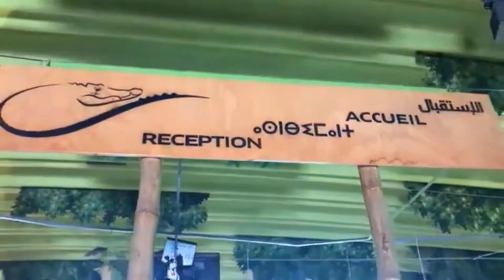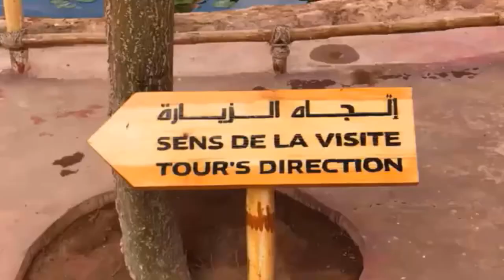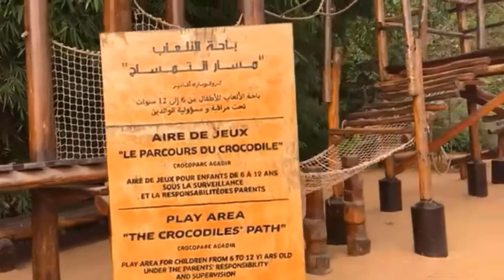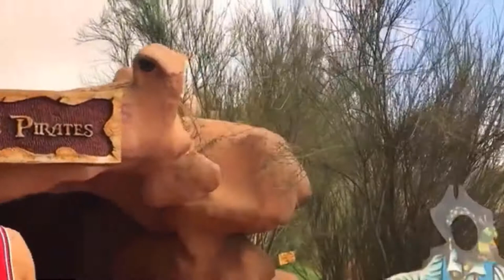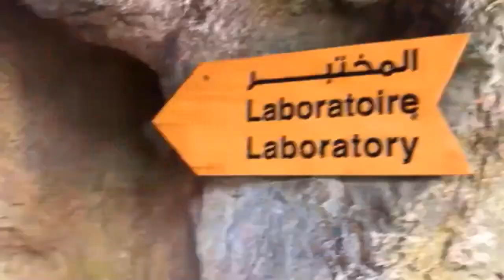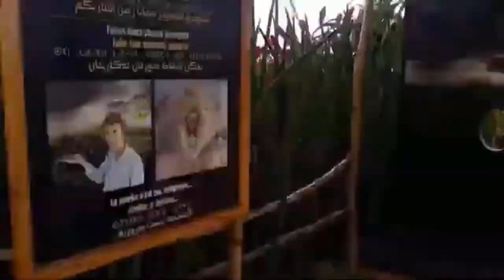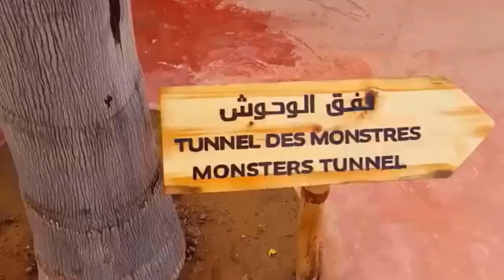Les merveilles du crocoparc d'Agadir- عجائب حديقة التماسيح أكادير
le Parc est batisé en MAI 2015.
Crocoparc est le premier parc de son genre au Maroc.
le parc contient plus de 300 crocodiles; des tortues ;des iguanes et des grenouilles.
en plus des differentes plantes des quatre coins du Monde.
le Parc est situé à l'entrée d'Agadir dans la commune Drarga.
le prix d'entrée est de:
45 DH pour les enfants;
75 DH pour les adultes.
L'Adhésion annuelle:
120 DH pour les enfants;
180 DH pour les adultes.
Horaire de visite:
Du Lundi au Vendredi:10H au 17H
Le week-end: 10H au 18H.
les crocodiles jeun du mois Novembre au mois de Mars!
Mais pendant les autres mois de l'année mangent.
Les périodes du repas : 12H ; 14H ; 16H ; 18H.